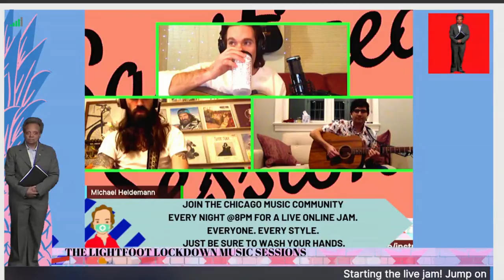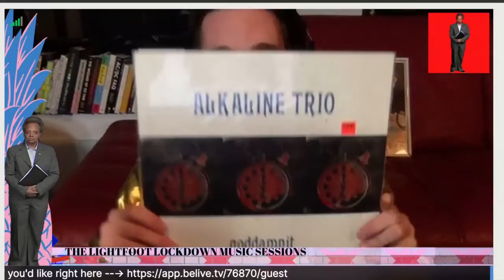A Very Special Lori Lightfoot Lockdown Music Livestream! Live from Mike's Studio Apt in Chicago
Tonight we're starting extra early to make sure we're all in bed before Lori's lockdown. Musician Dev Marnier joins me as we play a ping pong game of songs between the two of us.  Lori Lightfoot stays for the whole open mic as we sang a couple songs together before she got too tuckered out.  Next time she PROMISED she would bring her guitar so keep it tuned here on Chicago's Lockdown Lightfoot Music Livestream!